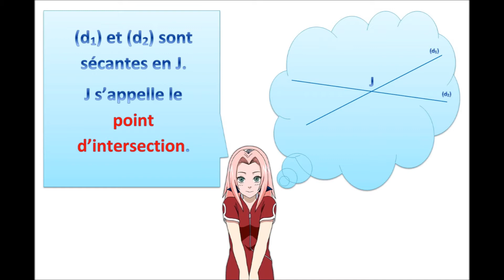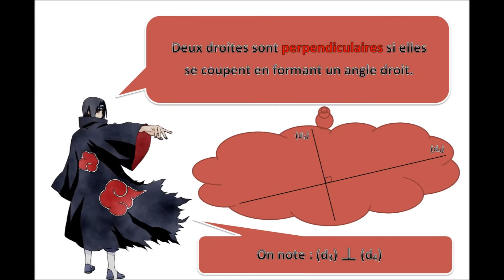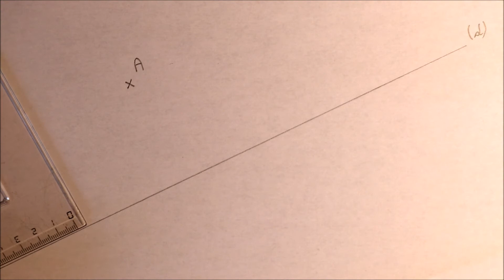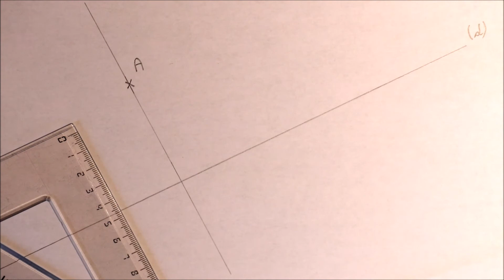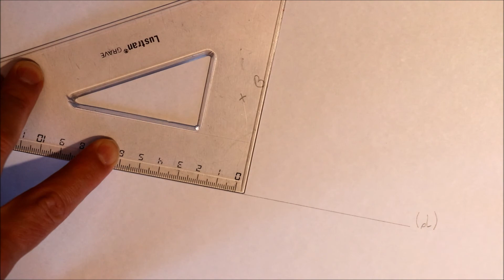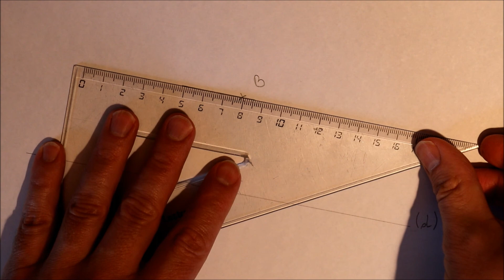Géométrie : les droites sécantes, perpendiculaires et parallèles.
Bonjour, dans cette vidéo vous découvrirez les notions de droites sécantes, parallèles et perpendiculaires. En plus, vous apprendrez à tracer la droite perpendiculaire passant par un point, ainsi que la droite parallèle passant par un point.
Site naruto sur youtube : naruto officiel